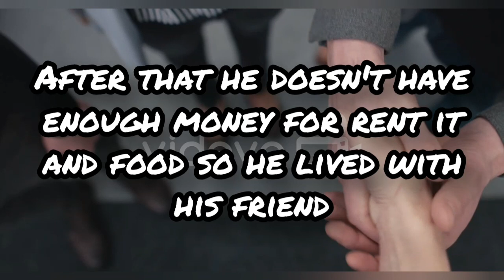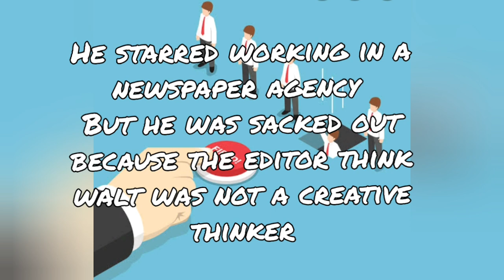STORY OF WALT DISNEY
Hlo guys new vidoe out
About walt disney
Hope u enjoyed and it
And comment ur reviews